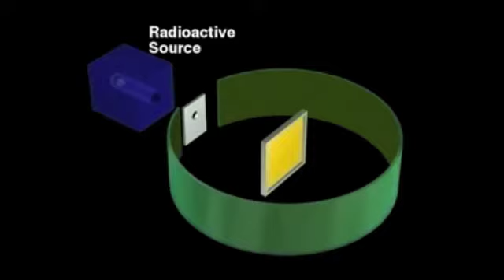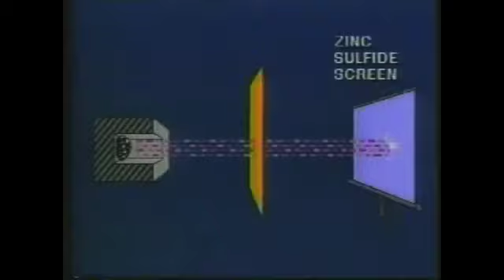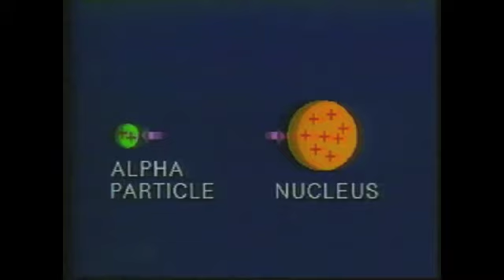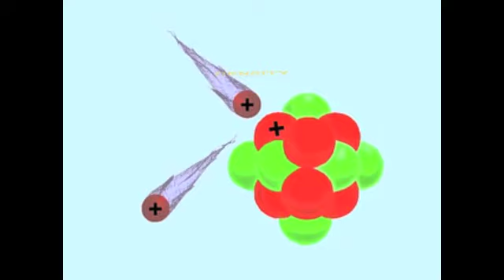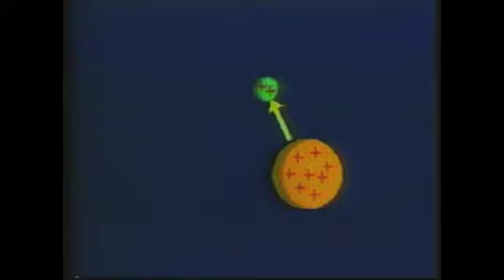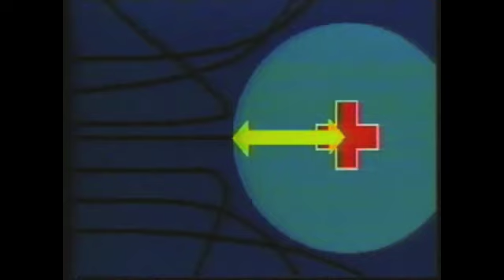Aaliya Gilbert Ernest Rutherford scattering experiment chemistry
Observations and Conclusions of Ernest Rutherford's alpha scattering experiment for chemistry, Aaliya Gilbert